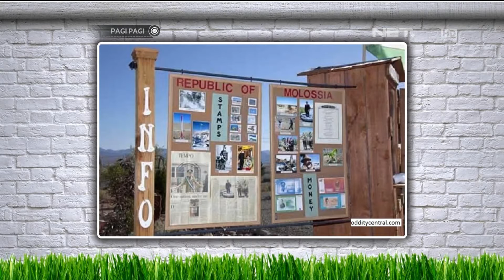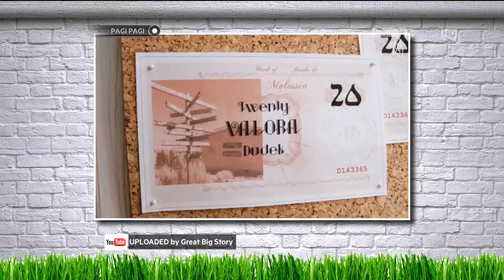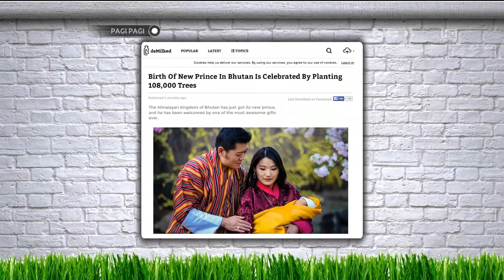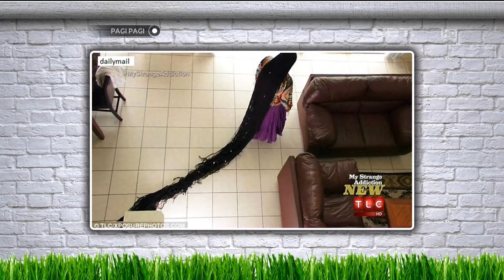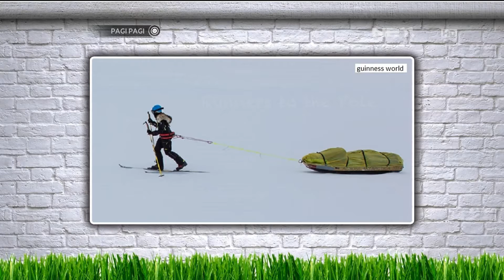Games Tebak Gaya Bersama Ricky Harun